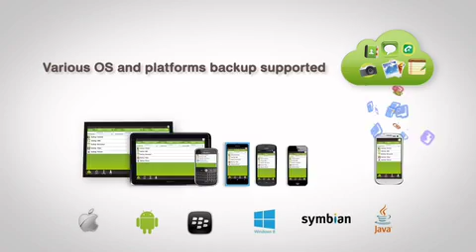AIS myCloud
AIS myCloud ข้อมูลปลอดภัย อุ่นใจแม้มือถือหาย
แอพที่ช่วยให้ชีวิตคุณง่ายและปลอดภัยขึ้น ด้วยพี้นที่เก็บไฟล์ออนไลน์ ทั้งรายชื่อผู้ติดต่อ, รูปภาพ, วีดีโอ, SMS หรือแม้กระทั่งไฟล์งานได้อย่างปลอดภัย
เรียกใช้งานได้ง่ายๆ บนสมาร์ทโฟน, แท็บเล็ต หรือคอมพิวเตอร์ของคุณ จากนี้ไปหากคุณต้องการจะเปลี่ยนมาใช้ AIS 3G 2100 ก็สามารถย้ายจากค่ายอื่น
มาสู่เครือข่ายเอไอเอสด้วยเบอร์เดิม และหมดกังวลเรื่องข้อมูลในเครื่องที่จะไม่สูญหายอีกต่อไปพร้อมฟังก์ชั่นล็อคเครื่องทันทีเมื่อมือถือหาย
และแจ้งเตือนเมื่อโทรศัพท์ถูกเปลี่ยน SIM ดูรายละเอียดเพิ่มเติมได้ที่